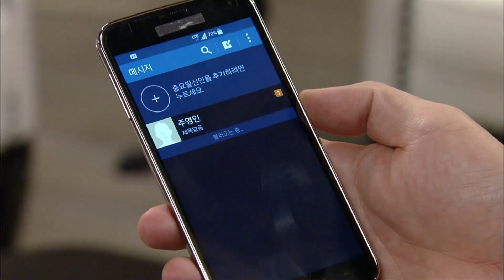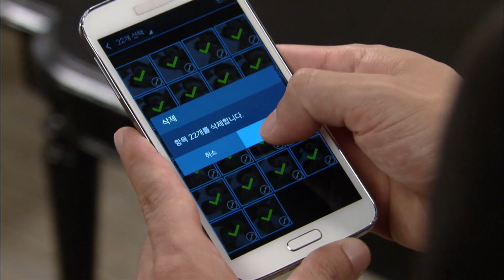[청담동 스캔들 Cheongdam-dong scandal] 의혹 증폭 Suspicion Amplification EP.34-3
장씨는현수에대해 세란에게 말하고 세란은 혹시라도 현수가 우순정에 대해 알고 있는지 물어보는데..
한편 스토커 여인은 계속 수호의 뒤를 쫒고 급기야 수호는 폭발하는데...